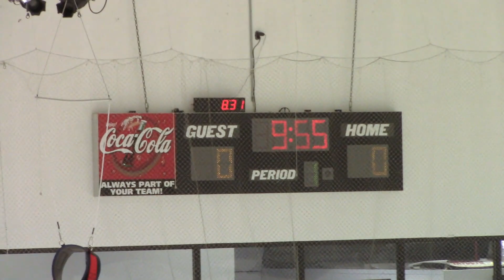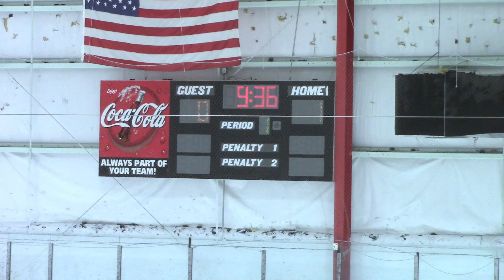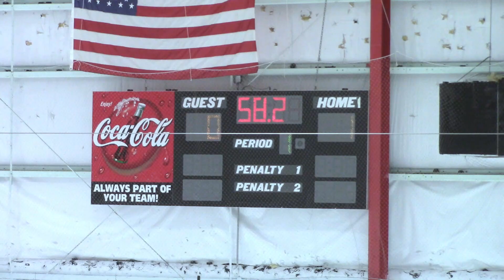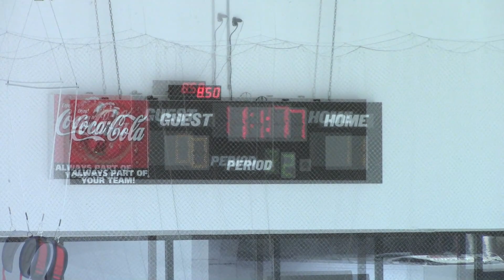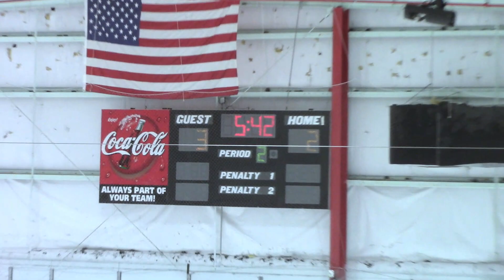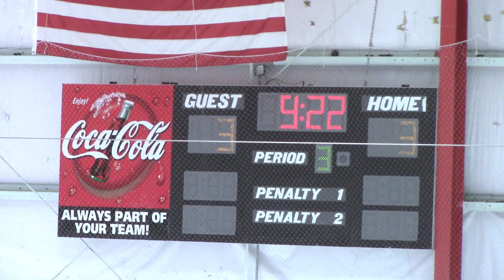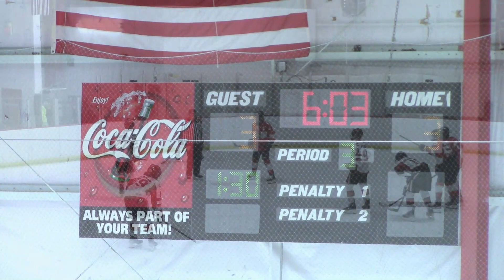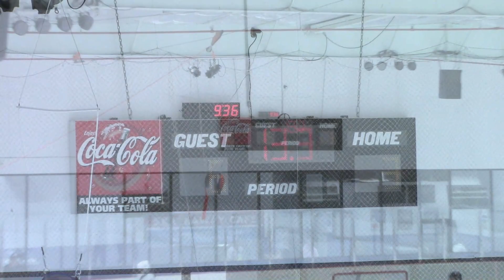16UA-Hawks Season Game#1 vs Jr Panthers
16UA-Hawks Season Game#1 vs Jr Panthers - September 17th, 2023
Final Score
Hawks 3
Jr Panthers 6